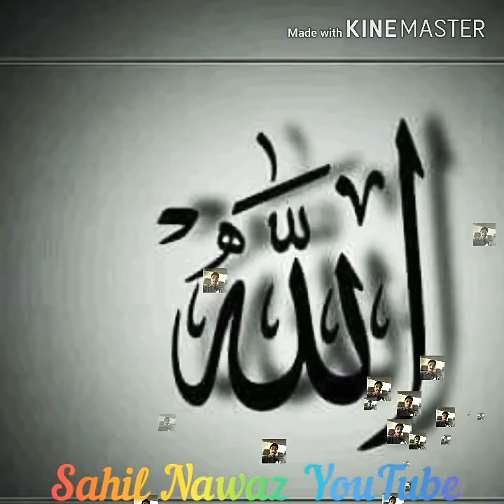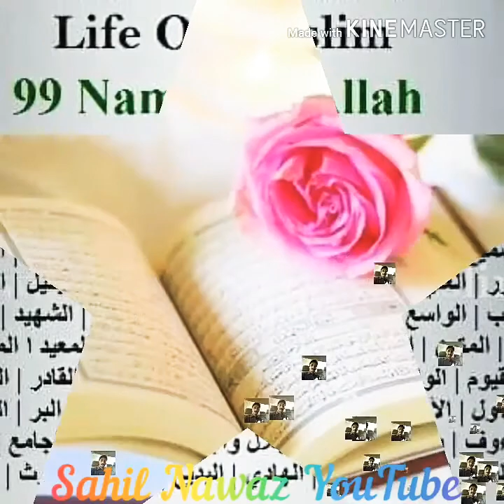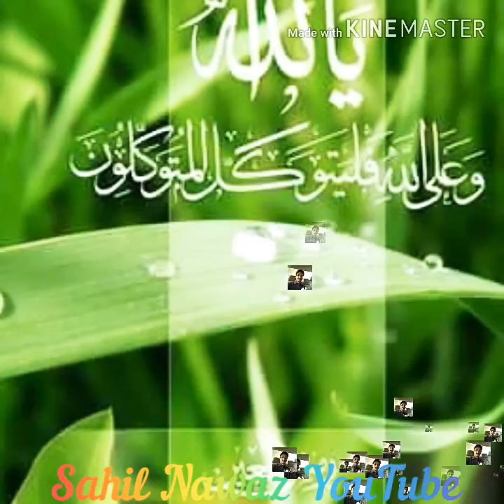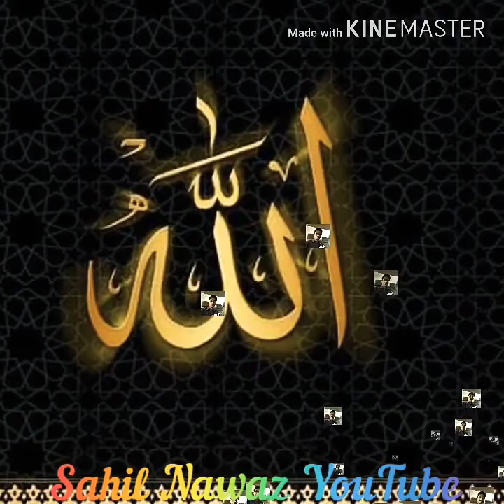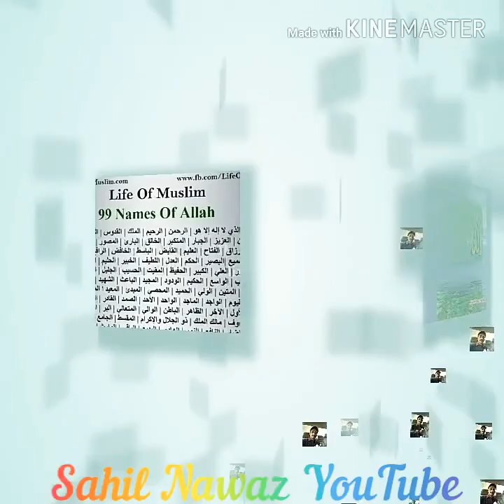Aao Mere Nabi ki Shan Suno Naat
Aao Mere Nabi ki Shan Suno Naat share karo is Naat ko Sab Musalman bhaiyon ko Subhanallah Mere Nabi Ki Shan Mashallah
Hum Sab Ka Malik Allah hai❤❤❤❤❤❤